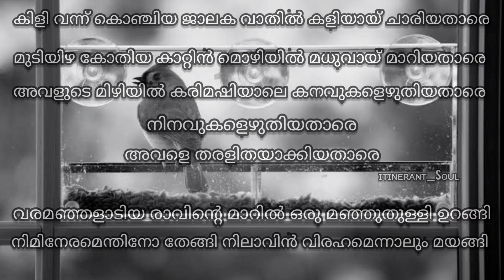Varamanjaladiya_Movie Pranayavarnnagal